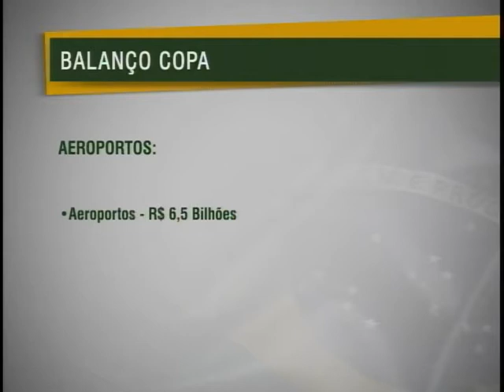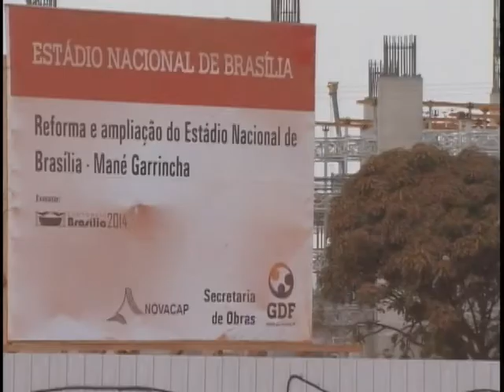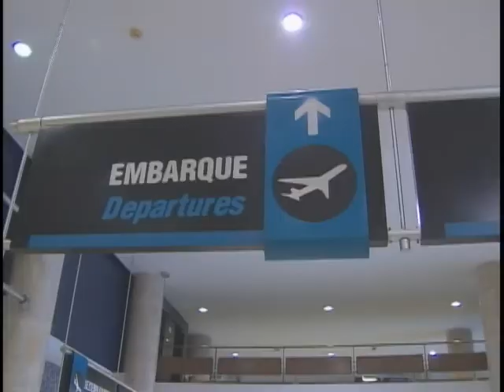Governo faz balanço dos preparativos para a Copa do Mundo 2014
NBR Notícias - 14.09.11: Para mostrar como está a preparação para a Copa do Mundo de 2014, o governo federal divulgou nesta quarta-feira (14), o balanço das ações para os jogos. O documento mostra, por exemplo, que dos 13 aeroportos que participam do plano de infraestrutura para o Mundial, em 8 as obras já começaram. Daqui a 4 meses, um novo balanço da preparação para a Copa do Mundo será feito pelo governo federal.